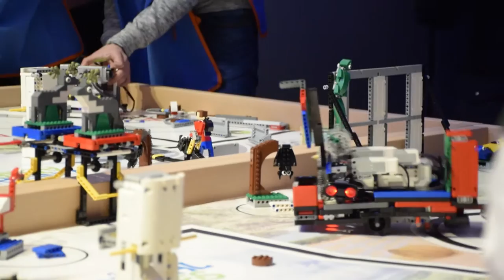FIRST LEGO LEAGUE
Città della Scienza ha ospitato la sfida tra i progettisti del futuro!
Oggi si sono tenute, per la prima volta a Napoli, organizzate, in qualità di regional partner, dall’Associazione Officine Leonardo, a Città della Scienza, le qualificazioni Sud della FIRST LEGO League Italia, un concorso mondiale per qualificazioni successive di scienza e robotica tra squadre di ragazzi dai 9 ai 16 anni. La First Lego League invita i ragazzi di oltre 70 paesi del mondo a cogliere la sfida di pensare come scienziati e ingegneri.
Ogni anno First Lego League lancia ai progettisti del futuro una sfida, basata su un argomento scientifico del mondo reale. La sfida di questa stagione è Animal Allies, in base alla quale i partecipanti hanno dovuto scegliere e risolvere un problema del mondo reale. I partecipanti hanno dovuto anche costruire, testare e programmare un robot autonomo utilizzando la tecnologia Lego Mindstorms, per risolvere una serie di missioni nell’ambito della gara di robotica. La partecipazione al progetto è stata come sempre caratterizzata dai valori fondamentali della First Lego League, tra i quali: festeggiare la scoperta, lavoro di squadra e il “gracious professionalism”. La tappa di Napoli ha visto coinvolte numerose squadre provenienti da Lazio, Campania, Basilicata, Puglia e Molise.